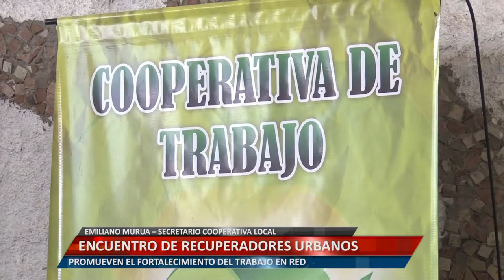ENCUENTRO CON RECUPERADORES URBANOS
EMILIANO MURUA - SECRETARIO COOPERATIVA LOCAL. PROMUEVEN EL FORTALECIMIENTO DEL TRABAJO EN RED.
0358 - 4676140